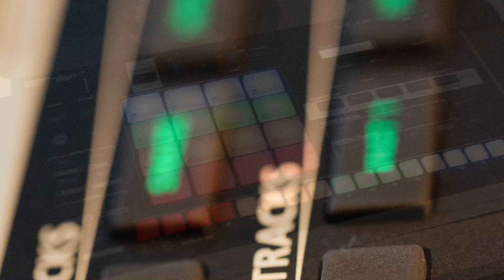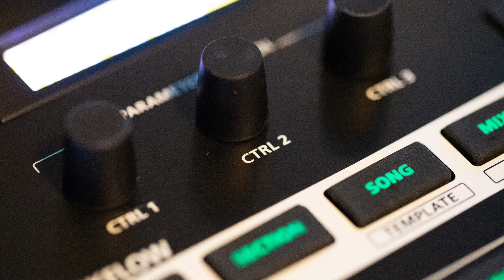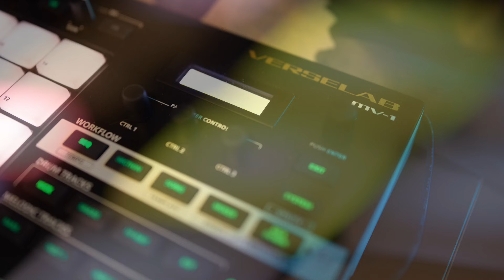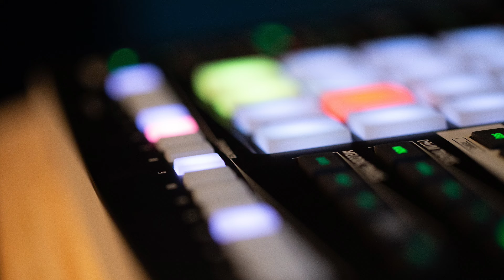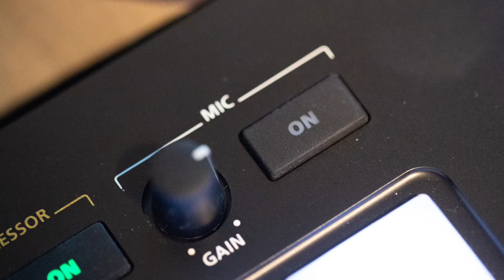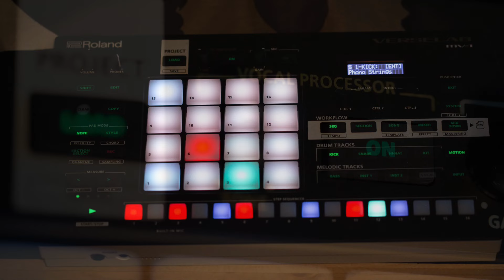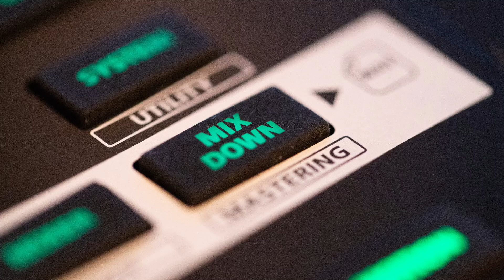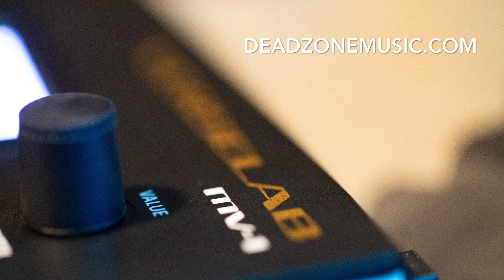Roland Verselab MV-1 Demo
Multitrack demo of Verselab. Only used preset patches and effects. I was offered this as a trade-in and couldn't find any sound demos, so I thought I'd take the deal and make the demo. It has lots of sounds and also JV and XV patches. I only used new sounds and tried to skip the old ones. I didn't use the internal sequencer, sampling or drum sounds (there are plenty of those). There are quite a few demos that feature these.